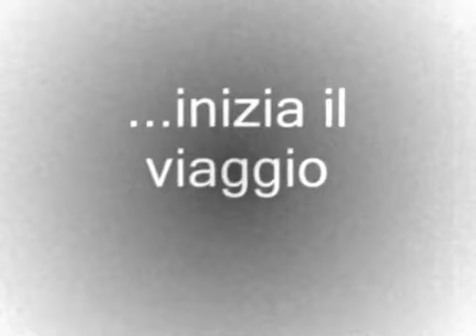Aosta Valley Holidays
Aosta Valley, where the best Italian ski resorts are waiting for you for a wonderful holiday!